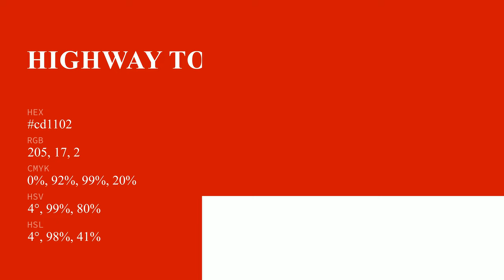Highway to Hell color cd1102 hex color - Red color - Cool color cd1102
What color is Highway to Hell ? cd1102 hex color - Red color - Cool color cd1102

Hex cd1102 Color Code is also known as Highway to Hell color.